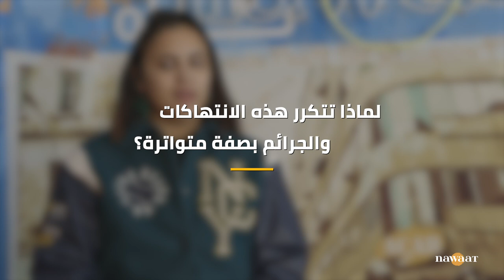العنف البوليسي والافلات من العقاب: حوار مع الناشطة نورس الدوزي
4 حالات موت مستراب في ظرف 45 يوما، مطاردات بوليسية تؤدي إلى الموت، ايقافات تنتهي في غرف الانعاش واعتداءات مجانية على جماهير داخل قاعة مغلقة. أحداث فرضت الحديث عن تكرر الانتهاكات و ترسيخ الافلات من العقاب.